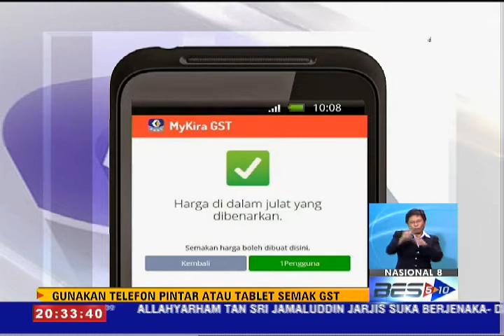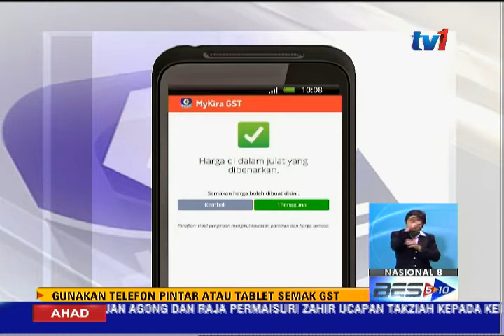TEKNOLOGI DAN GAJET - [5 APRIL 2015]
Minggu ini, info Teknologi dan Gajet meninjau perkembangan terkini bidang teknologi di sekeliling kita. Pesawat Terbang menggunakan tenaga solar,  penampilan terbaru pada aplikasi WhatsApp dan Aplikasi MyKira GST bersempena pengenalan Cukai Barangan dan Perkhidmatan di Malaysia.